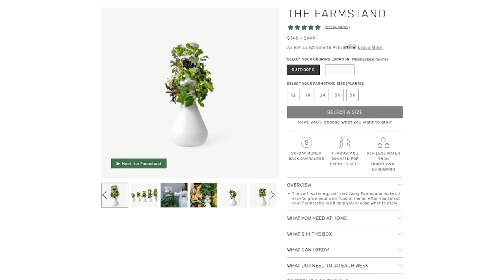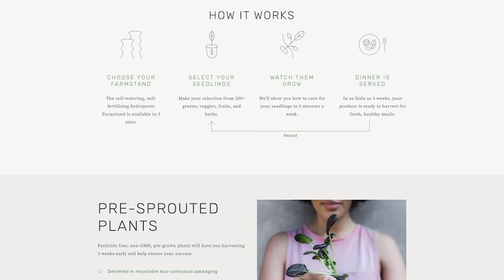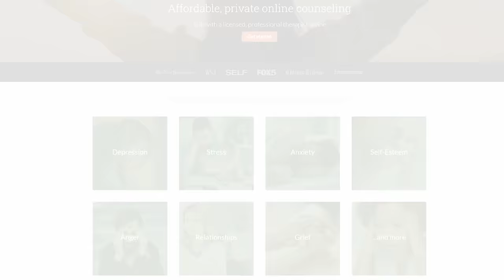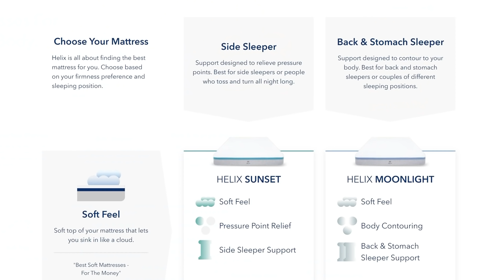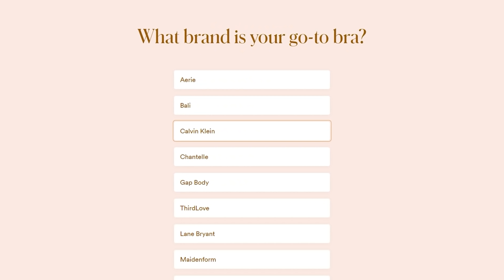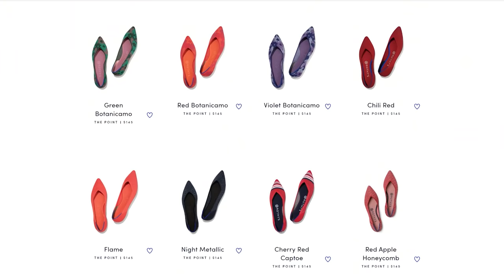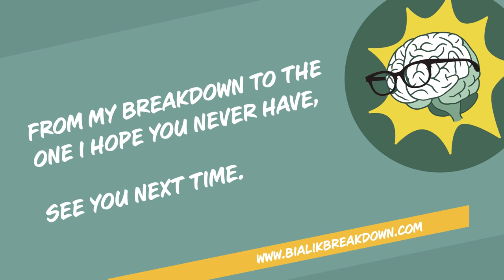Molly Ringwald: Avoid Absorbing Too Much Pain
Molly Ringwald (Sixteen Candles, The Breakfast Club, Pretty in Pink, The Kissing Booth 3) joins us to discuss the things she admires and regrets about starring in John Hughes’ movies. Mayim and Molly bond over their early roles on Facts of Life, coping with rejection at an early age, and Mayim opens up about why she has resonated with many of Molly’s roles. Molly reveals the reasons she left Hollywood to move to France in her early 20’s, and considers whether the responsibility of art is to change or reflect society. She discusses starting therapy as a teenager to treat depression and anxiety and her meditation processes, from body scans to gardening. Mayim considers the ways anxiety can be tied to the prevalence of technology in another installment of Ask Mayim Anything.